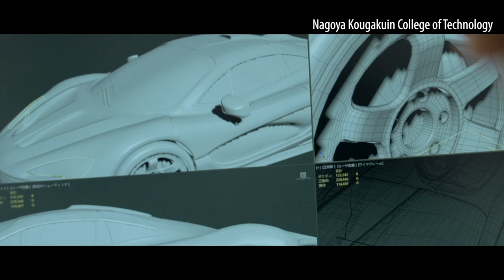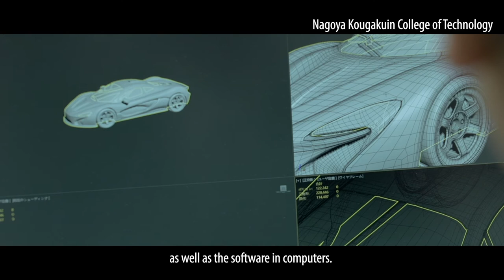Nagoya Kougakuin College of Technology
There are more than 64,000 graduates have been active in Japan for 68 years since the college was established. The college has not only good results for finding employment in high specialized field but also has the best result of acquiring qualifications and in the competitions in Japan.